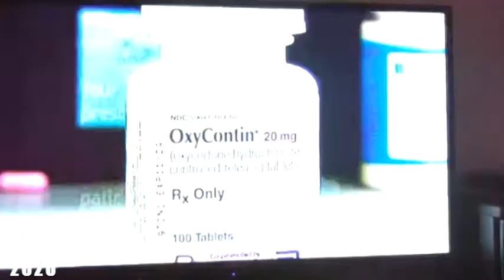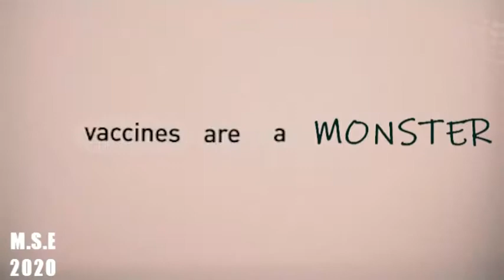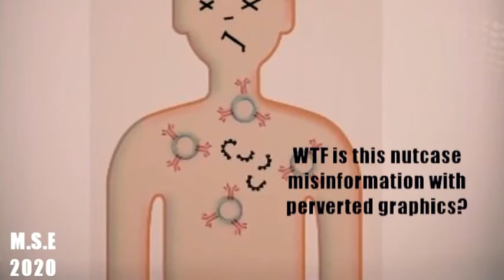Dr.Billy G and Big Pharma Schemes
Media Dealin